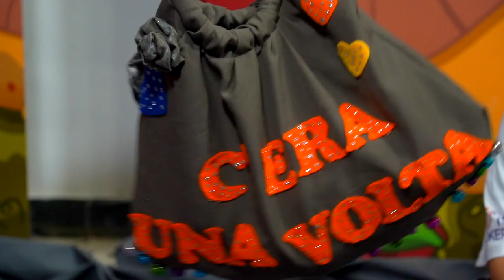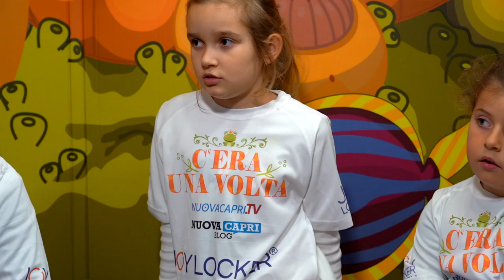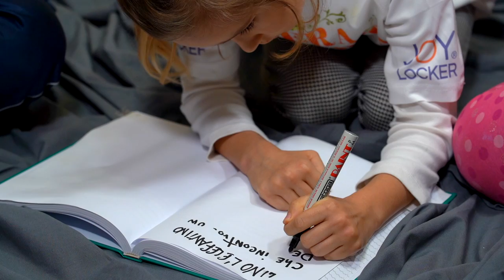C'era una volta | Prima Puntata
Inventiamo una storia insieme. Inventiamo nomi di principi e principesse, animali volanti, oggetti magici e divertiamoci a costruire la nostra storia. Divertente e fantasiosa, la nostra storia inizierà sempre con un C'ERA UNA VOLTA.